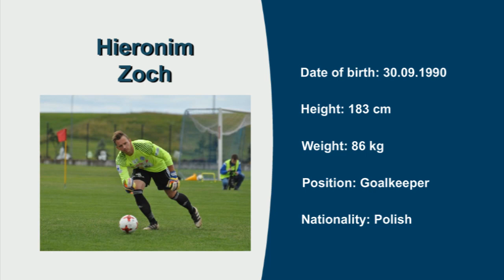Hieronim Zoch, Video no 3, Season 18/19, Goalkeeper